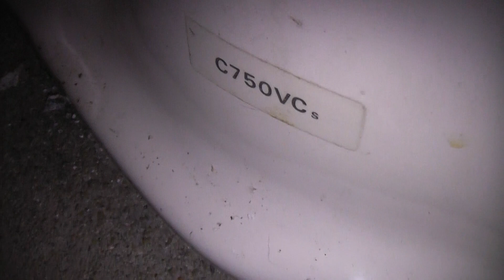TOTO C750VC 便器洗浄（島津・丸山歴史自然公園）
※ワクチン2回接種済み、アルコール消毒・マスク着用・手洗いなどの感染対策を行って撮影しています。
遠賀町の自然公園にあります。1996年着工で、和式のC750VCのみ設置されています。

2021年10月17日撮影